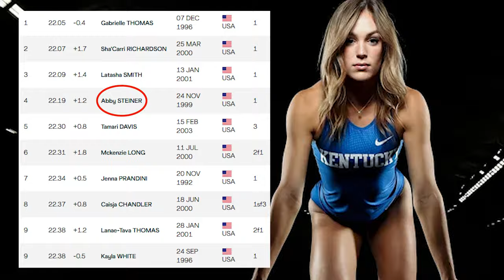Abby Steiner’s TOUGH JOURNEY in 2023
Abby Steiner 2023
Abby Steiner 200 meters
Abby Steiner US Championships
Sha'Carri Richardson
Gabby Thomas
Kayla White